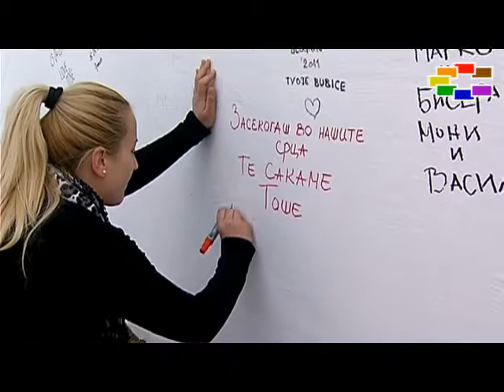TOШЕ-Спомен куќата на Тоше - најдобар објект во светот.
СИТЕЛ ВЕСТИ